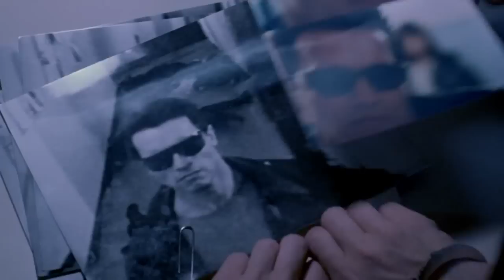Terminator 2: Judgment Day (1991) - Theatrical Trailer [HD]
A shape-shifting cyborg is sent back from the future to kill John Connor (Edward Furlong) before he can grow up to lead the resistance. A protector is sent too.

Cast: Arnold Schwarzenegger, Linda Hamilton, Edward Furlong, Robert Patrick, Earl Boen.